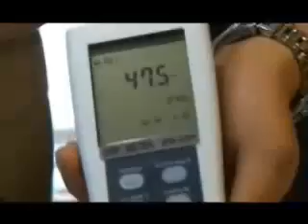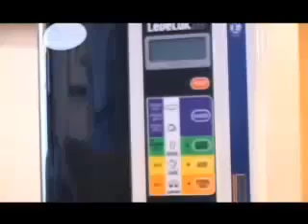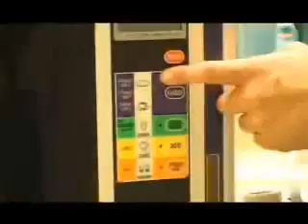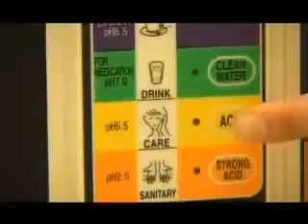Kangen Water Part 1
Better Water Is Just A Mouse Click Away! To Discover better health, just click on the link above.